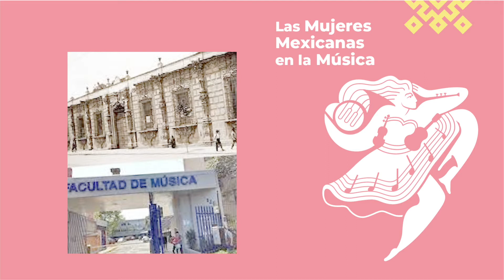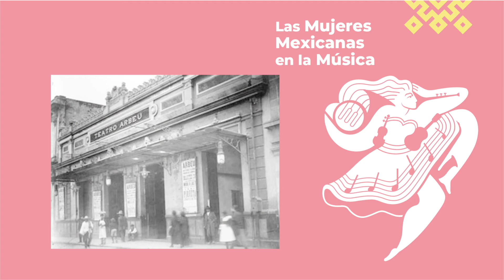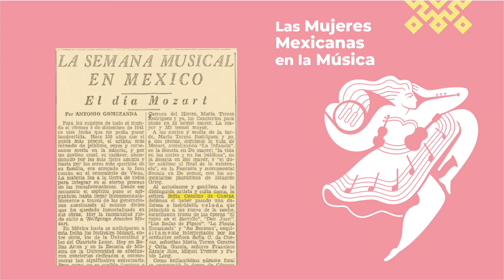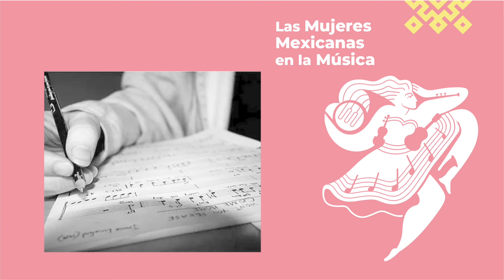Las Mujeres Mexicanas en la Música Temporada 1- Episodio 04 - Sofia Cancino de Cuevas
La Dirección de Actividades Artísticas de la Secretaría de Educación de Veracruz, presenta la primera temporada de: Las Mujeres Mexicanas en la Música Por Meilang Wong, actividad del Equipo para la Igualdad de Género.

Referencias:

- De María y Campos, A. (1953, 23 de marzo). Doña Sofía Cancino de Cuevas y la ópera en el teatro Aguileón. Novedades.
-Instituto Nacional de Bellas Artes y Literatura. (2021, 16 de marzo). En Viajes por la música clásica presentan la obra de Sofía Cancino de Cuevas.
-En Viajes por la música clásica presentan la obra de Sofía Cancino de Cuevas. INBAL Prensa, Boletín No. 147 - 16 de marzo de 2021,México. Recuperado de